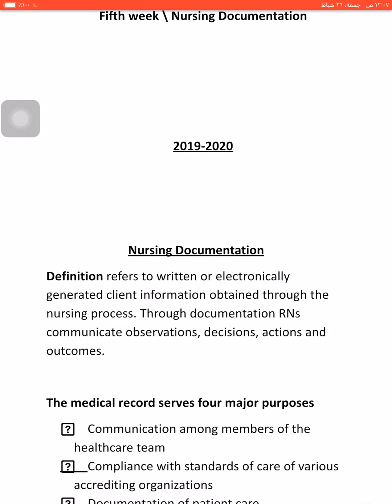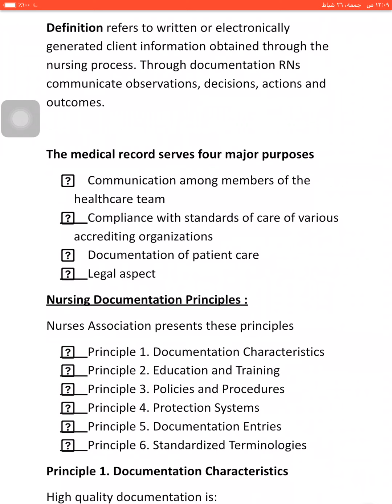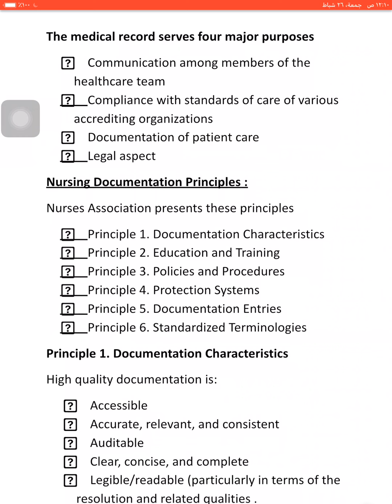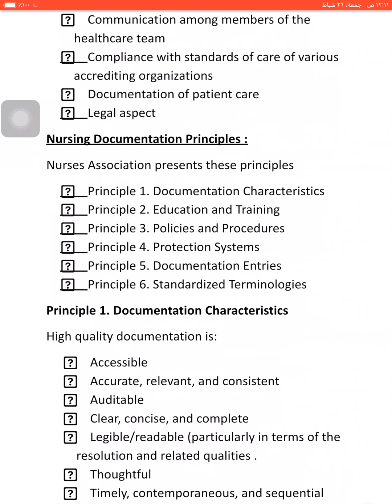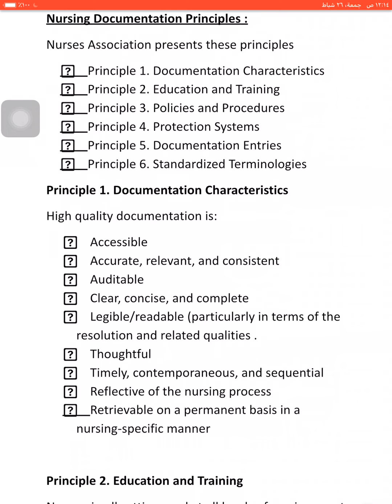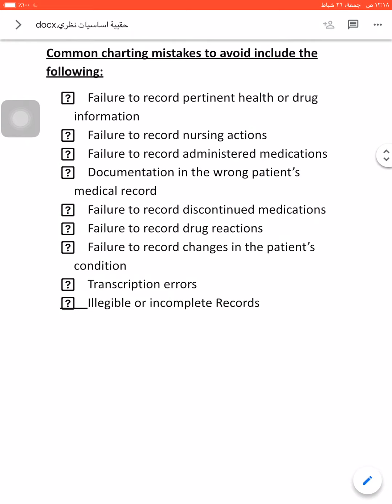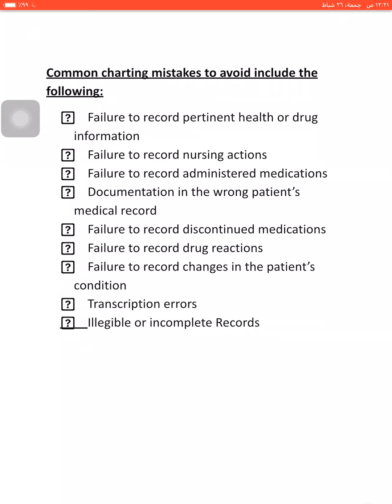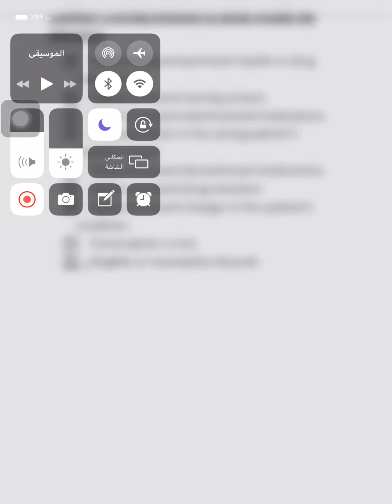Fund. Of nursing. Lec5